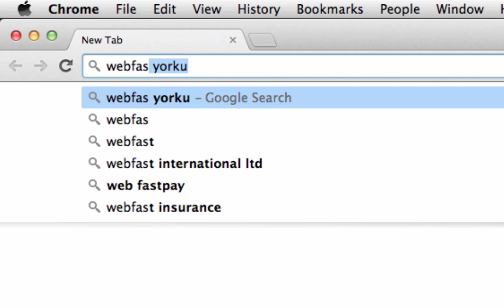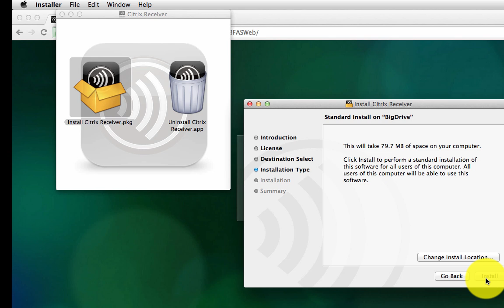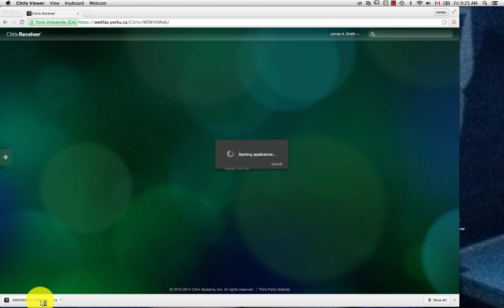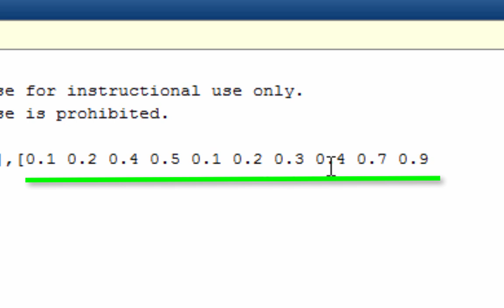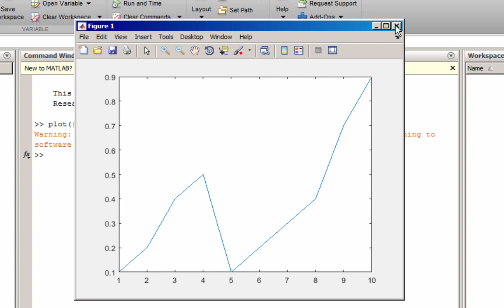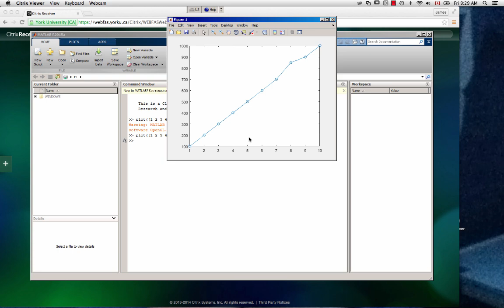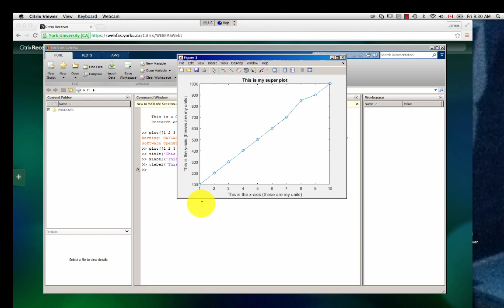Using MATLAB for the first time via Citrix Receiver / WebFAS at York University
Here we show how students can log in to the WebFAS system at York University to access MATLAB.  This is useful for courses such as EECS 1011, a first year undergraduate engineering course. It also applies to other courses at YorkU that use MATLAB.  Note that there is a limit to the number of students that can use WebFAS applications concurrently, so you may wish to purchase a student copy of MATLAB for $50 (it's a great deal!).